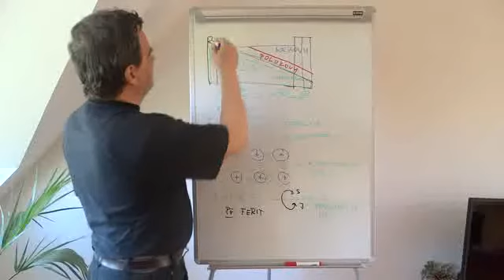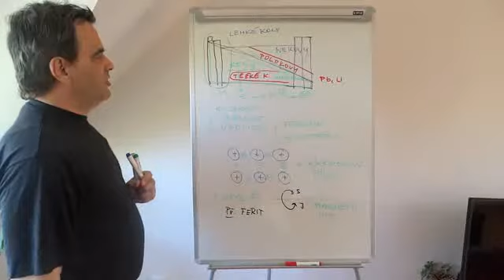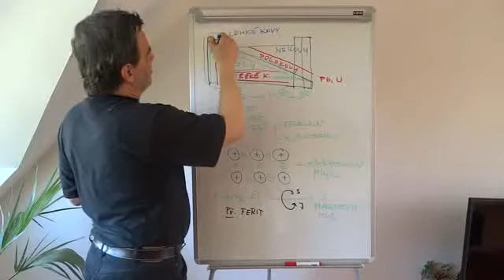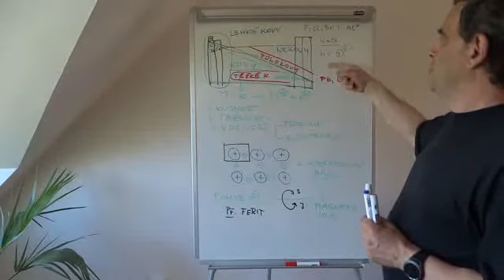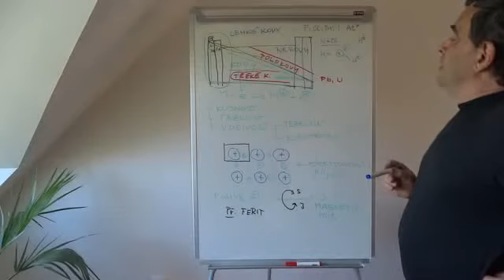kovy - druhá část ze dvou. Vlastnosti kovů pro střední školy.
Základy přírodních věd, chemie. Kovy. Rozdělení prvků v periodické tabulce. Kovová vazba. Vlastnosti kovů. Chemie pro střední školy.

RNDr. Bořek Navrátil